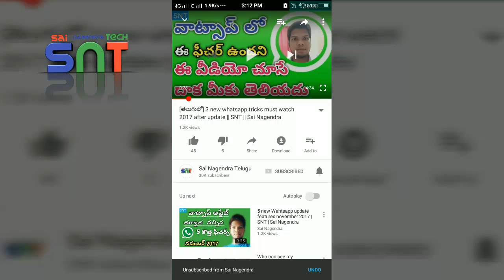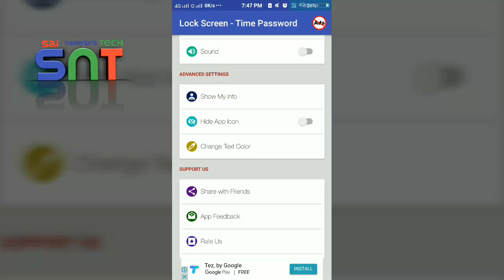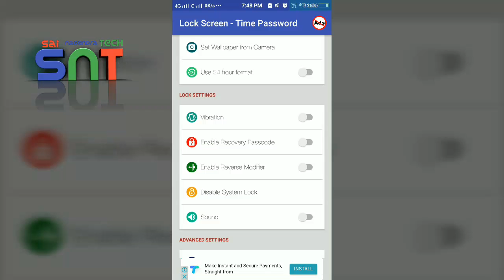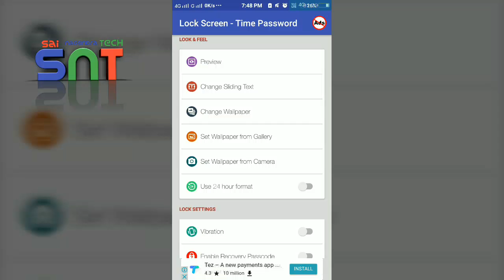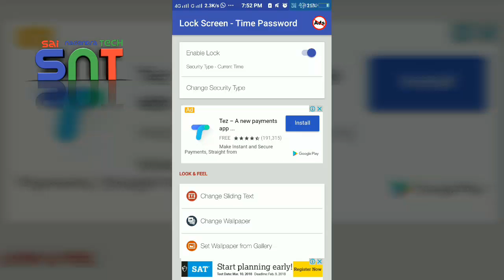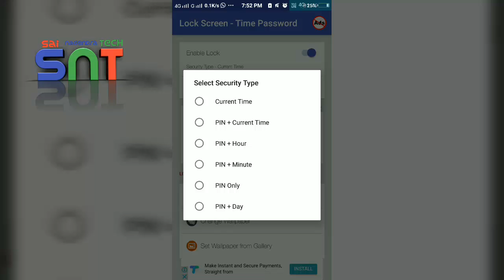Mobile time = mobile password amazing trick for mobile users | SNT | Sai Nagendra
Note - Images used in this video thumbnail belongs to respected owners.